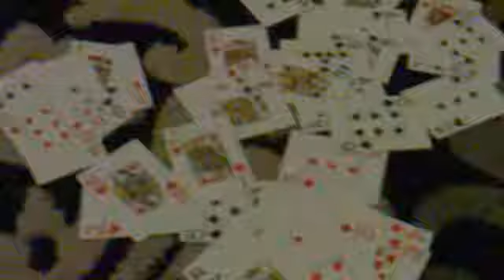Arash - Peyman Poker Game 11-08-2011